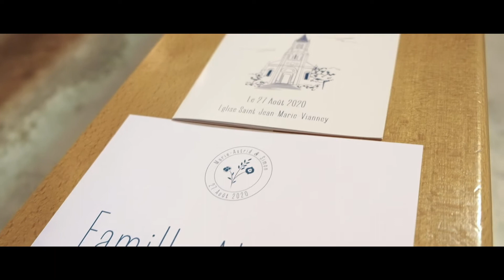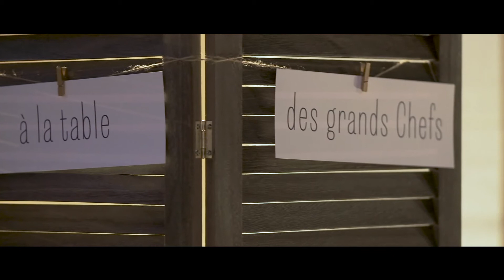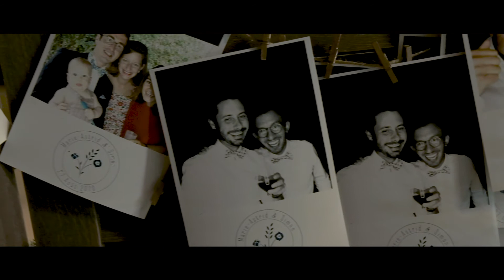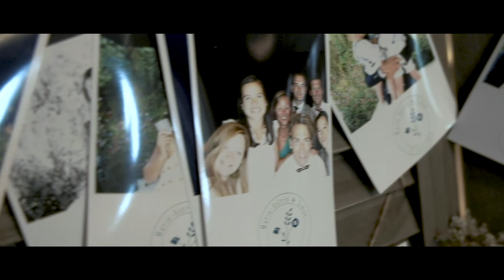Mariage Marie-Astrid & Simon - 27 Août 2020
Réalisé par Timothé Durand pour la Photographie à la Française.